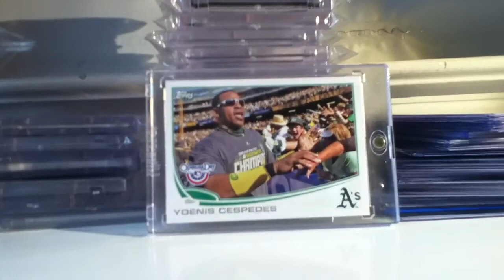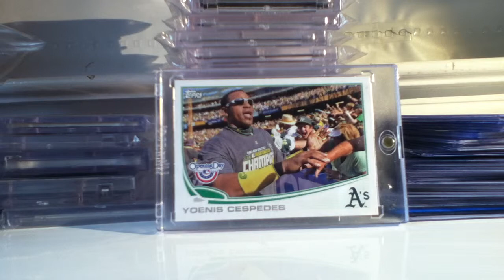MLB trade rumor: Orioles Brian Roberts to the Yankees?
There is talk that Brian Roberts might be heading to New York to help replace Robinson Cano. I hope this isn't the case.